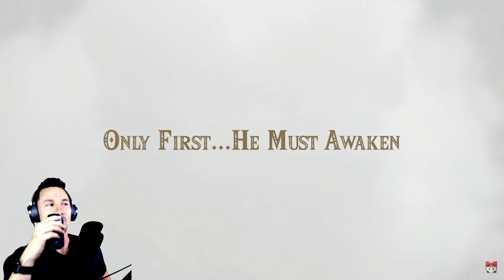Link's Awakening Announce Trailer Nintendo Direct E3 2019 Reaction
The amazing remake of Link's Awakening is coming very soon! Can't wait to jump into this incredible toy-world game!

About Link's Awakening: Link has washed ashore on a mysterious island with strange and colorful inhabitants. To escape the island, Link must collect magical instruments across the land and awaken the Wind Fish. Explore a reimagined Koholint Island that’s been faithfully rebuilt in a brand-new art style that will entice fans and newcomers alike. Battle enemies as you conquer numerous dungeons and uncover the hidden secrets of the island. Encounter Super Mario enemies like Goombas, Piranha Plants, and more, and interact with unique locals who help Link on his adventure. As you clear dungeons throughout the main story, earn dungeon rooms (Chambers), then arrange them into custom layouts in the all-new Chamber Dungeon. Place your dungeon entrance, Nightmare room, and everything in between as you try to fulfill objectives and play through a new dungeon. Tap compatible amiibo figures to earn more Chambers and and additional Chambers throughout the game in updated mini-games, such as the river rapids, trendy game, and fishing.

FEATURES:

As Link, explore a reimagined Koholint Island and collect instruments to awaken the Wind Fish to and a way home
Explore numerous dungeons, riddled with tricks, traps, and enemies, including some from the Super Mario series
Meet and interact with unique locals to get help on your adventure
Listen to a reawakened soundtrack that helps bring life to Koholint Island
Earn Chambers (Dungeon Rooms) and arrange them to complete objectives in the all-new Chamber Dungeon.
Complete dungeons throughout the story to earn their rooms for the Chamber Dungeon.
Earn additional chambers in mini-games and by tapping any amiibo figure featuring a Legend of Zelda character.